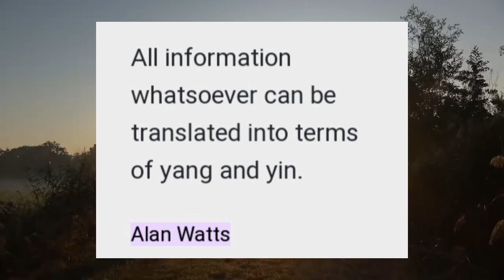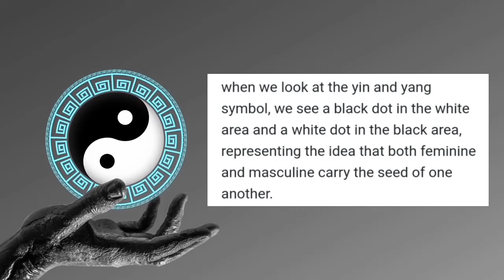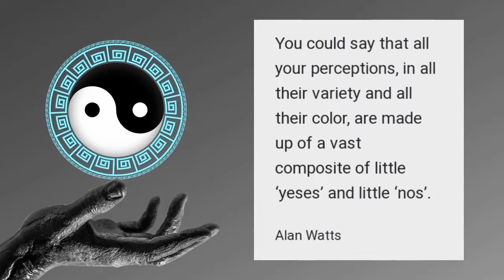Yin and Yang : Simple yet complicated | Chinese Philosophy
In this video, we'll explore the concept of Yin and Yang, which is at the heart of Chinese philosophy. Yin and Yang represent the two complementary and interconnected principles that govern the universe and all aspects of life. We'll cover the various meanings and applications of this concept.

We'll also discuss the importance of balancing Yin and Yang for optimal health and well-being, and provide practical tips for achieving this balance in your life. Whether you're interested in traditional Chinese philosophy, or simply want to learn more about the world around you, this video is a must-watch.